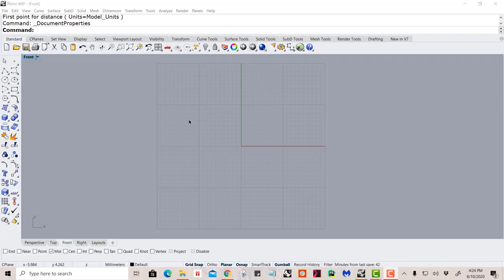How to create a Ring in Grasshopper?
Get complete tutorial with Andres's perfect explanation + the Downloadable Grasshopper File here

***Don't miss our HOTTEST courses:***